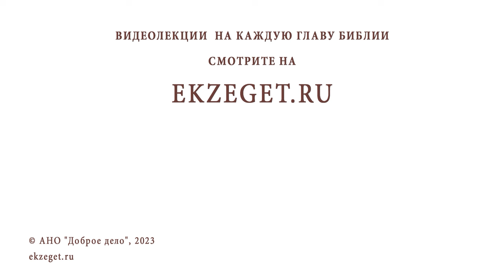Как совмещать карьерные амбиции с духовной жизнью? Священник Владислав Береговой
Команда Экзегет.

На библейском портале Экзегет священник Владислав Береговой отвечает на вопрос: "Как совмещать карьерные амбиции с духовной жизнью?"

🔸  Целеустремленность
🔸  Соблюдение заповедей
🔸  Верность Богу
🔸  Жить по Евангелию